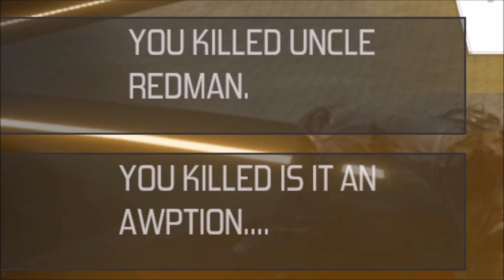TEAMERS! The Culling: Day 1 Reference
These guys tried to team on me